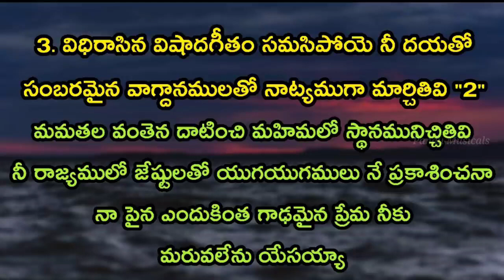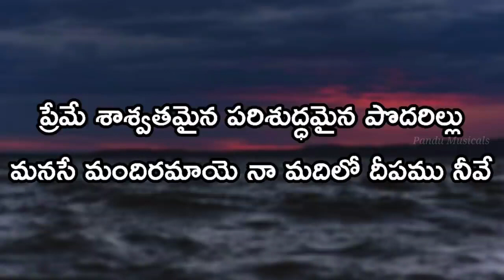PREME SASWATHAMAINA TRACK WITH LIRICS